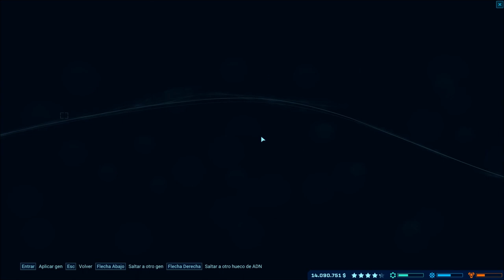Jurassic World: Evolution - EP. 12 - Dinosaurios de Combate - Gameplay en Español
Hoy el doctor que se cree profesor pokémon quiere que hagamos más carnívoros para que sangren y sufran. Nosotros, como no olemos nada sospechoso, pues lo hacemos felizmente.